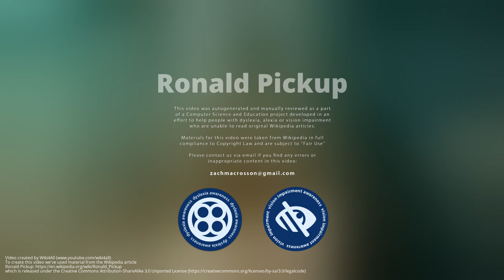Ronald Pickup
Ronald Alfred Pickup  was an English actor.  He was active in , , and theatre, beginning with his 1964 breakout role in Doctor Who.